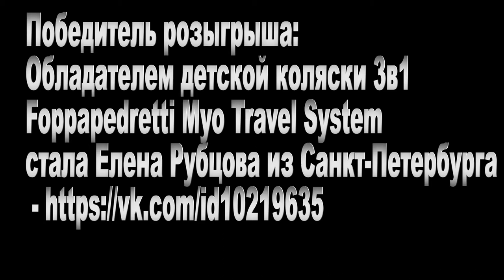Победитель розыгрыша в